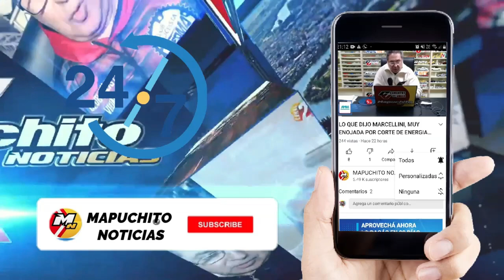LA NUEVA PROPUESTA SALARIAL DEL GOBIERNO DE RIO NEGRO